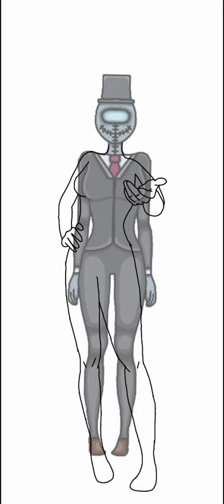Gray (speed drawing)